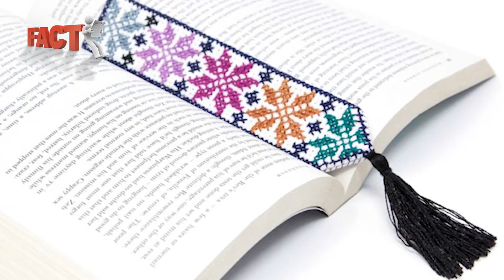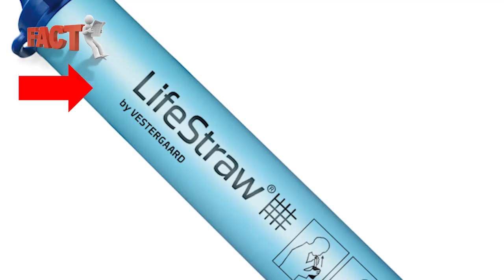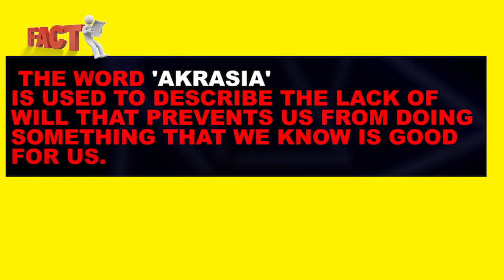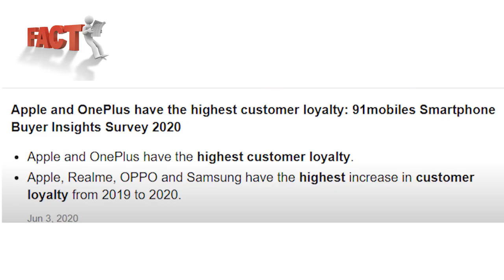A Magical Moment In The World That Disappears Into The Air | Fact Man